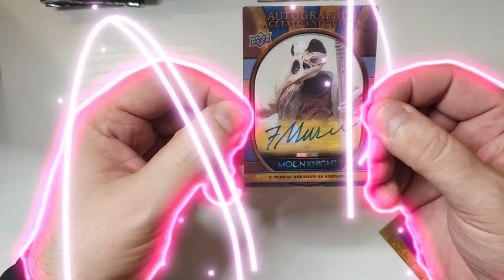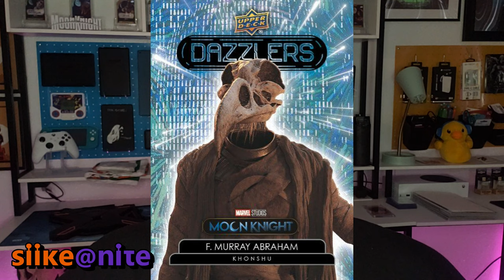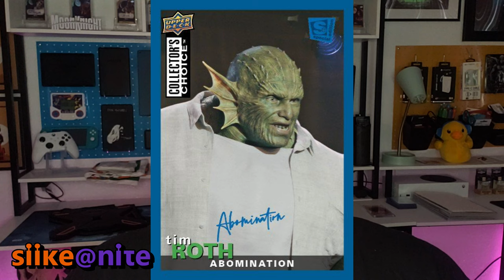Marvel Disney+ Series 1 by Upper Deck! | more Moon Knight cards!